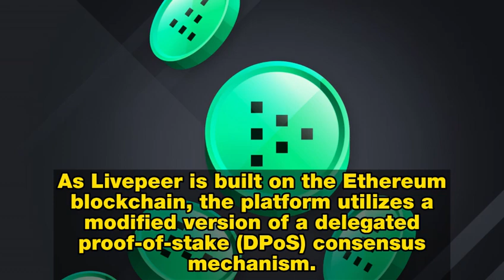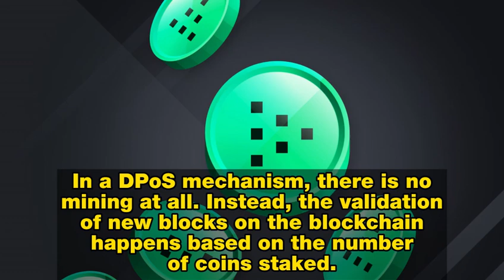Livepeer LPT Decentralized Future on the Blockchain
The World's Open Video Infrastructure
Livepeer is a video infrastructure protocol powering the next generation of live and on-demand video experiences. Designed to give developers the freedom to innovate, creators autonomy from platforms, and viewers a choice in their experience.

As stated in the official Livepeer whitepaper, the live video streaming and broadcasting industry is growing at a rapid pace, and the company is looking to ride this wave and introduce decentralization to the environment. Livepeer aims to streamline the broadcasting process by allowing producers to submit their work on the platform, taking care of reformatting and distributing the content to users and streaming platforms.

What Makes Livepeer Unique?
Livepeer is a unique project because it aims to revolutionize the broadcasting industry by employing the powers of blockchain technology. The open-source platform allows users and developers to participate in the management and improvement of the platform freely. The growing capabilities of digital cameras for producing high-quality video content drive the development of the broadcasting industry, and Livepeer aims to further boost this process by allowing users to benefit from decentralized computing power and crypto-economic incentives for bootstrapping and participation.

How Many Livepeer (LPT) Coins Are There in Circulation?
Livepeer has a maximum supply of 22,906,951 LTP tokens and a total supply of 22,859,012 LTP tokens. The circulating supply is 21,164,655 LPT.

How Is the Livepeer Network Secured?
As Livepeer is built on the Ethereum blockchain, the platform utilizes a modified version of a delegated proof-of-stake (DPoS) consensus mechanism. In a DPoS mechanism, there is no mining at all. Instead, the validation of new blocks on the blockchain happens based on the number of coins staked.